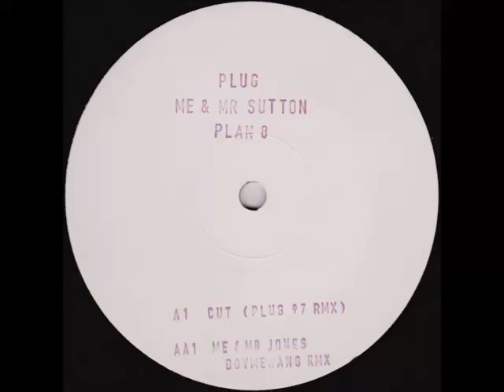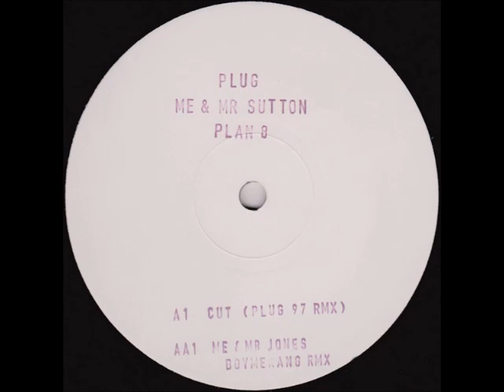Plug - Me & Mr. Jones (Boymerang Remix)